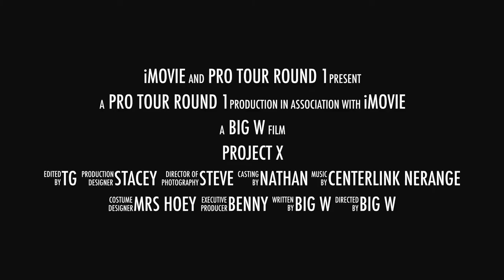Copy of project x racing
Project x racing at Melbourne for the first round of the pro tour.